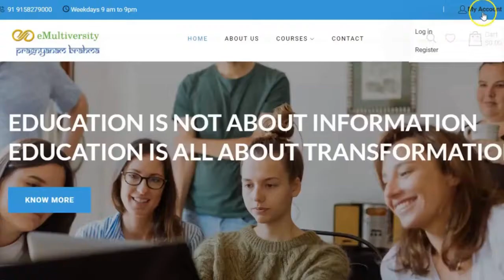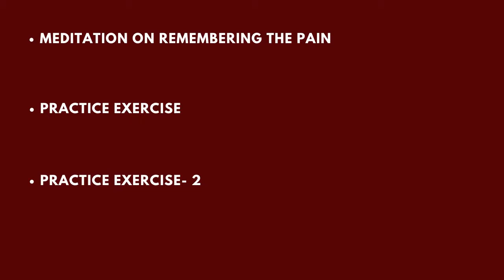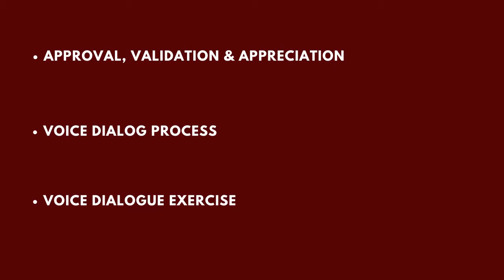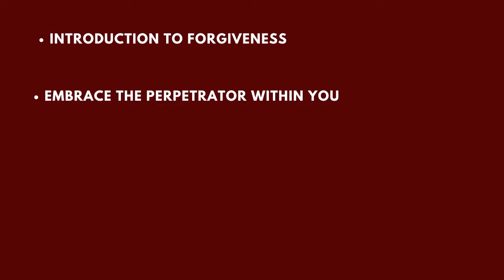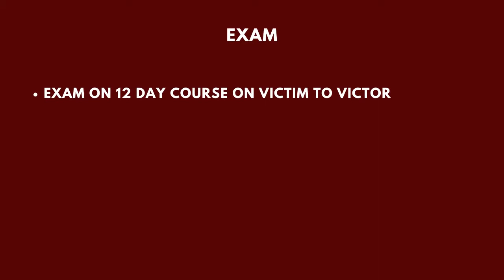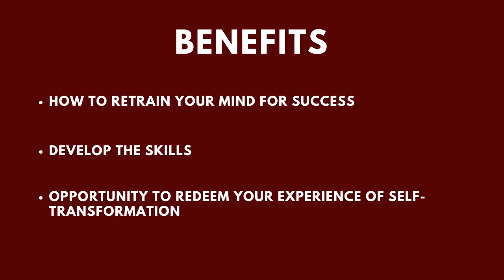12 Stages of Metamorphosis | Emultiversity | Our life-changing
Hi, I am Sravan Mahesh Desai, a Spiritual Scientist and Meditation trainer since 2005 and Author of upcoming book Victim to Victor and I have conducted over a hundred individual sessions and over 50 group sessions across Andhra Pradesh, Karnataka, Tamil Nadu, Maharashtra and also in Vietnam.

If you are interested in attending these workshops and other programs such as counseling and therapies, individual or group through video call and live you can contact me through my website.

To Know more about these programs and book your seat -
Click Book Now and Programs to check all programs dates and details.

sravanmahesh victim2victor victimtovictor victimtovictor selftransformation transformation selftransformationmastery courses online emultiversity Our lifechanging#12 StagesofMetamorphosis